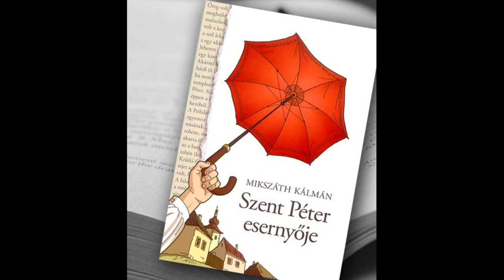Mikszáth Kálmán: Szent Péter esernyője, 1. rész - Dér Mária - Veszprémi Petőfi Színház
8. évfolyam részére
A Szlovákiai Magyar Pedagógusok Szövetsége 30 éves múlttal rendelkező civil szakmai szervezet, mely megalakulása óta a szlovákiai magyar közoktatás érdekében tevékenykedik. A koronavírus okozta vészhelyzetben is segíteni próbáljuk pedagógusaink munkáját. Az SZMPSZ felkéréssel fordult a hazai, magyarországi, erdélyi, vajdasági, kárpátaljai magyar színházak vezetéséhez, versmondókhoz, szabadúszó színművészekhez, hogy segítsenek hatékonyabbá, élményszerűbbé tenni az online oktatást a tanulók / diákok, pedagógusok és szülők részére. Arra kértük a művészeket, hogy a szlovákiai magyar tankönyvek irodalmi szemelvényeiből felolvasva küldjenek számunkra hang- illetve videó felvételeket.
Köszönettel tartozunk minden színművésznek, aki időt, fáradságot, energiát nem sajnálva bekapcsolódott ebbe a kezdeményezésbe.